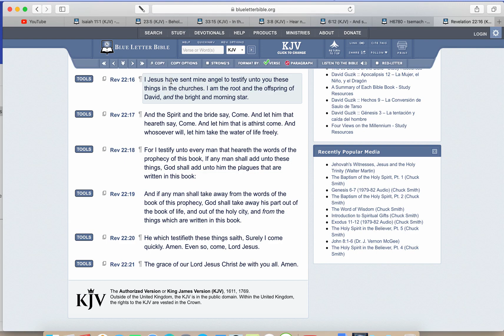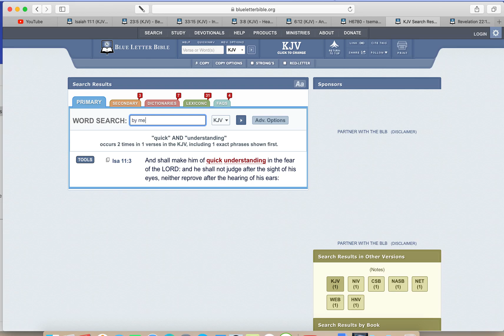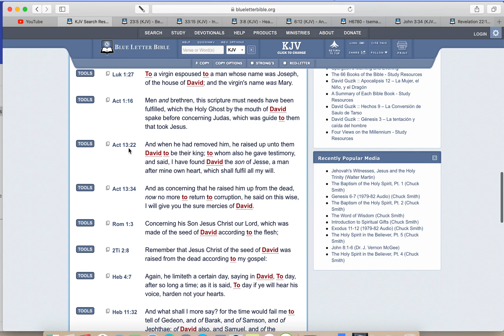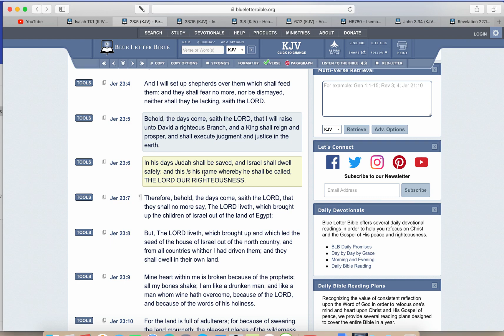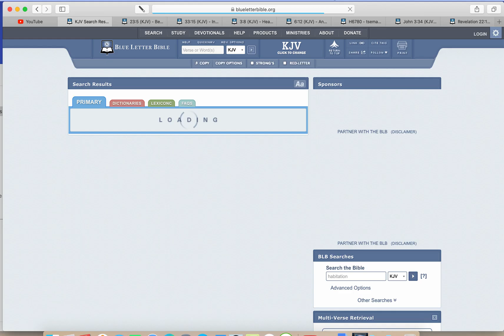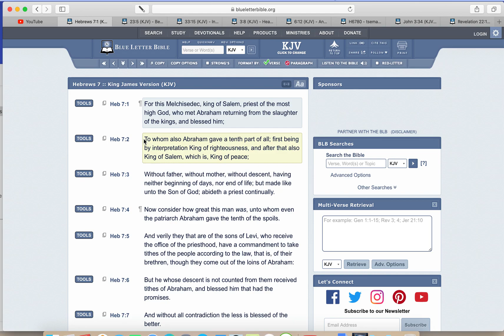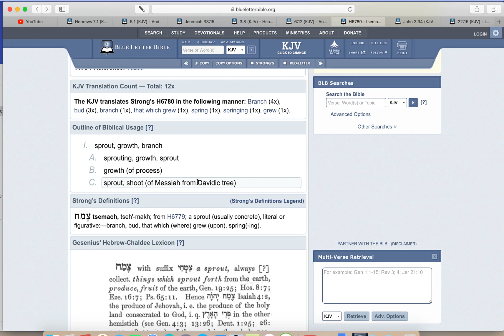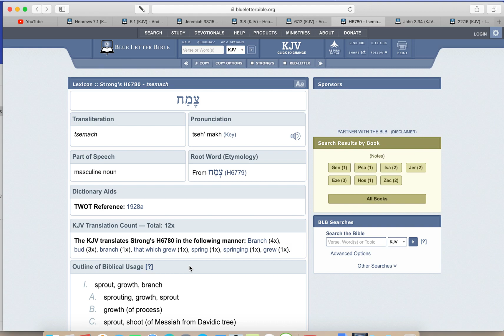The man who is called THE BRANCH (Yahawashi)